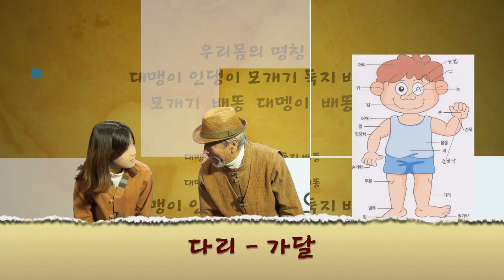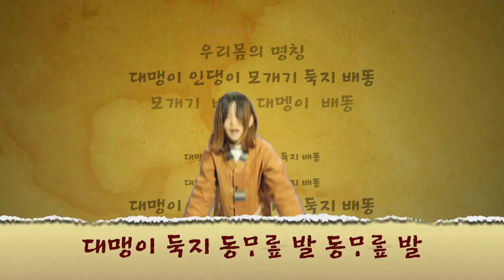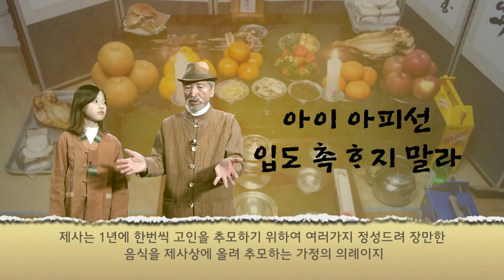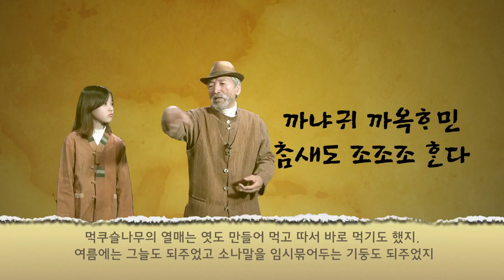제주도 영상, 제주어, 우리몸의 명칭 배우기, 우리몸의 명칭, 제주어 속담, 제주어보전회, Jeju Island, Korea